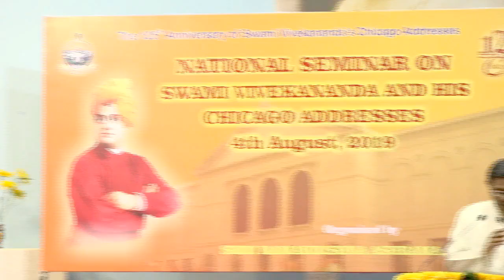Lecture by Dr. Omprakash Verma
Shri Ramakrishna Ashrama, Rajkot organized a day-long National Seminar on ‘Swami Vivekananda and His Chicago Addresses’ as a part of the 125th Anniversary celebration of Swami Vivekananda’s Chicago Addresses in 1893, on Sunday, 4th August 2019 from 08:30 a.m. to 6:00 p.m. in Ashrama’s V.I.V.E.C. Hall. There was an overwhelming response, about 700 delegates participated in the seminar.